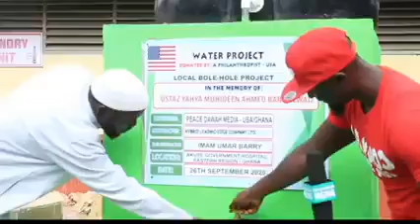TWENE JONAS THIS IS WHAT THE PROPHET DONE FOR GHANA...